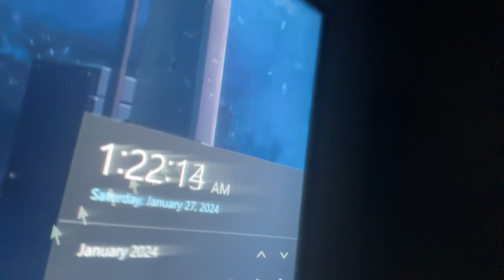IRL STREAM PREPARING MY DINNER OF MCDONALD'S FOR MY MUKBANG DINNER VIDEO!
IRL STREAM START TIME AND DATE: 01:22 AM ON 01/27/24
IRL STREAM END TIME AND DATE: 01:28 AM ON 01/27/24
Perfect 6 Minute Long video!